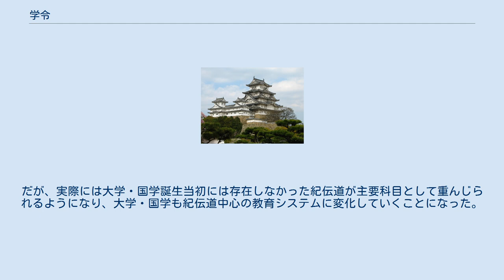学令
学令（がくりょう）は、令における編目の1つ。
官人育成の教育機関についての規則を定める。
日本の養老令では第11番目に位置して22条から構成されている。
 日本の律令法においては、主に大学・国学の仕組や教官・学生について定める。
 養老令においては、 博士助教（教官資格） 大学生（大学・国学の学生資格） 釈奠 在学為序（学内の秩序） 経周易尚書（教科書とする儒教の経典） 教授正業（授業で採用する注釈書） 礼記左伝各為大経（選択科目） 先読経文（授業の受け方） 分経教授（授業の教え方） 為考課等級（教官の評価法） 通二経（官人採用試験の受験要件となる学習期間と及第条件） 講説不長（一定期間を経なくても官人採用試験が認められる場合） 算経（算道） 解経義（国司・郡司が国学の教官を務める場合） 書学生（書道・算道などの学生に対する試験） 請暇（学生の休暇願） 行礼（学生の儀式の際の礼儀） 不得作楽（学生の生活態度） 遭喪（父母の喪で休学した学生） 放田暇（学生に対する特別休暇） 被解退（退学） 公私（学生の儀式見学） という構成となっており、5-13条は全て儒学を扱う明経道に関連した項目である（そもそも、大学寮設置時には、後の明経道に相当する本科と算道に相当する算科しか事実上存在していなかったとみられている）。
だが、実際には大学・国学誕生当初には存在しなかった紀伝道が主要科目として重んじられるようになり、大学・国学も紀伝道中心の教育システムに変化していくことになった。